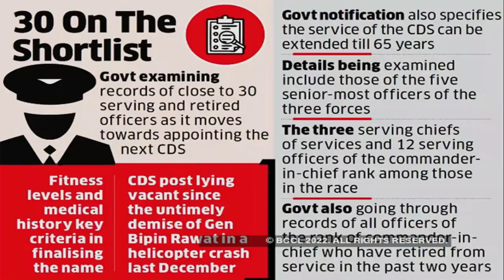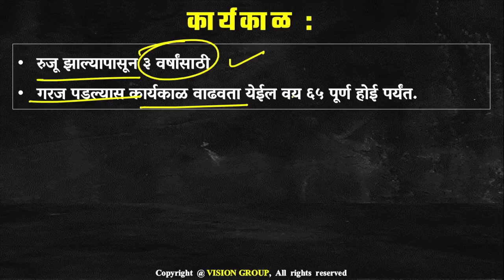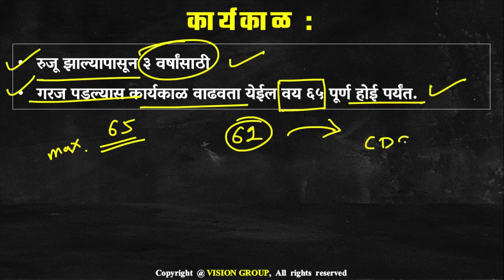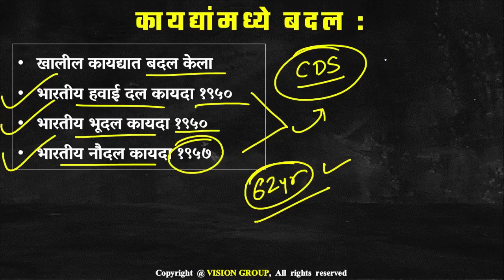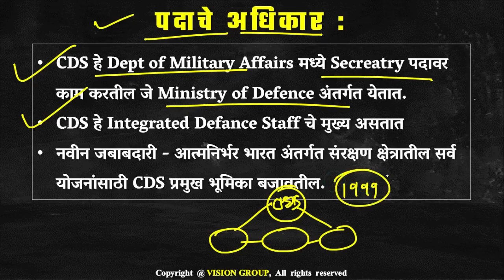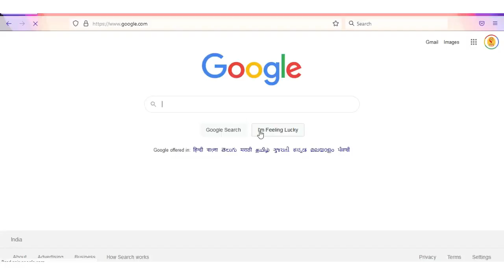Changes in CDS criteria | India's Next CDS ? भारत सरकारकडून CDS पदाच्या संदर्भात बदल Current Affairs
राज्यसेवा QA Revision Batch प्रवेश सुरु करण्यात आले आहेत. 😍🚩
फी - 1999/-, 250+ दर्जेदार lectures, 20+ प्रश्नसंच

VISION GOVERNMENT JOB (OFFICIAL) TELEGRAM